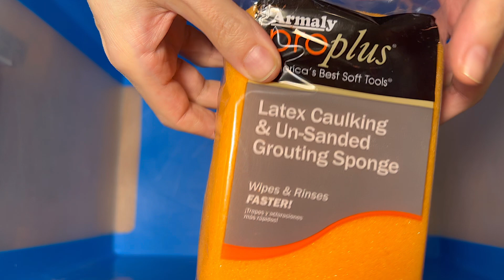THER VERY FIRST TIME